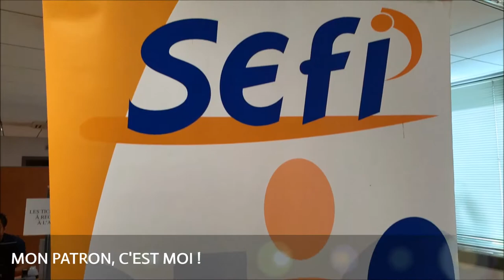Teaser Mon patron, c'est moi ! SEFI